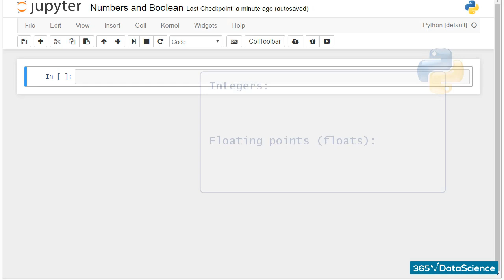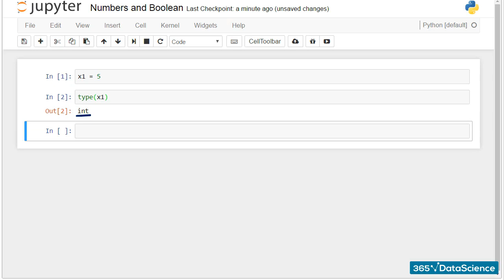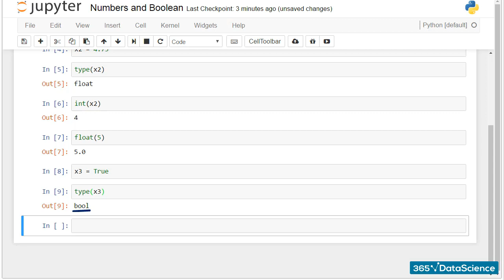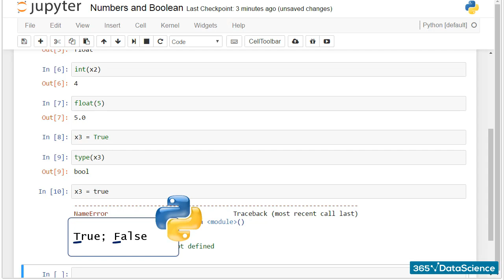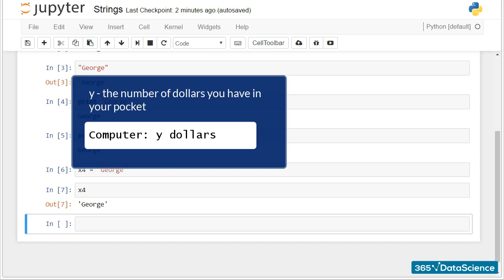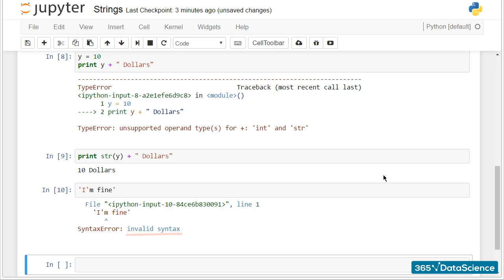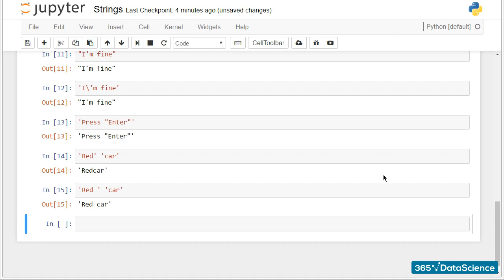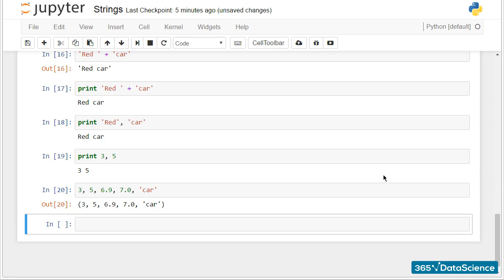Python Tutorial for Beginners: Understand Python Data Types in 10 minutes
In this tutorial, we're going to help you understand Python Data Types. Specifically, the data types in Python that we will look at are NUMBERS, BOOLEAN, and STRINGS.

Video Timestamps:

0:12 Numbers and Boolean Values in Python
3:15 Python Strings

365 Data Science is an online educational career website that offers the incredible opportunity to find your way into the data science world no matter your previous knowledge and experience. We have prepared numerous courses that suit the needs of aspiring BI analysts, Data analysts and Data scientists.